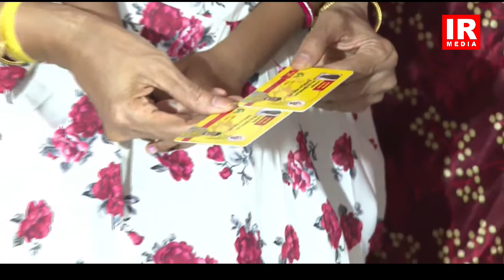Live చంద్రబాబు అరెస్టుతో ప్రాణాలు కోల్పోయిన వారి కుటుంబాలకు పరామర్శ||నారా భువనేశ్వరి || IR Media tv